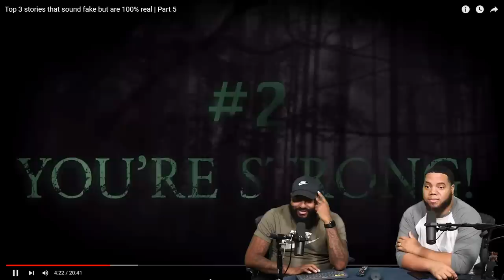Top 3 stories that sound fake but are 100% real | Part 5 - (REACTION)